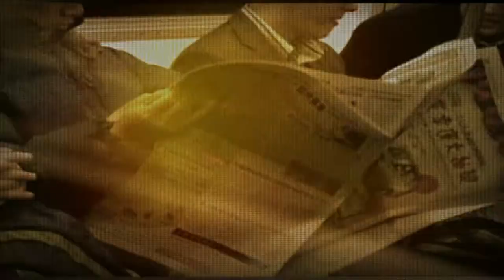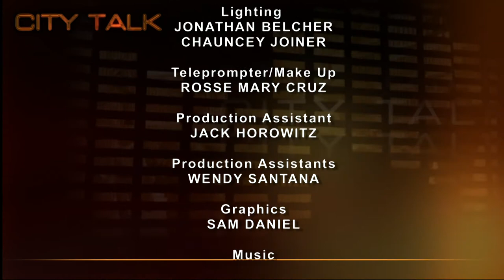City Talk: Ed Rollins & Hank Sheinkopf - Political WiseGuys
Ed Rollins, national campaign director for Reagan-Bush, and, in 2007, Huckabee's national campaign director and Hank Sheinkopf, an advisor to Democratic political campaigns discuss the 2016 elections - the long list of Republican presidential wannabees - and Hillary Clinton.

Taped: 05-26-15